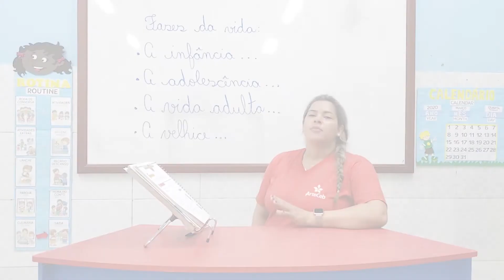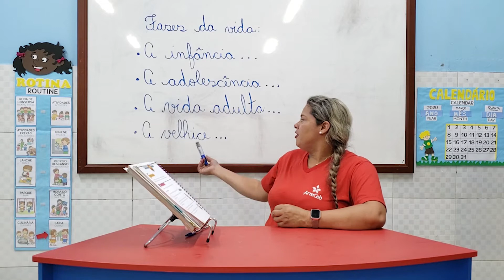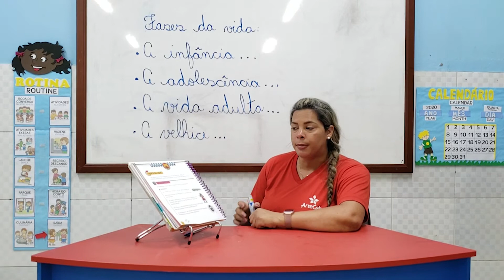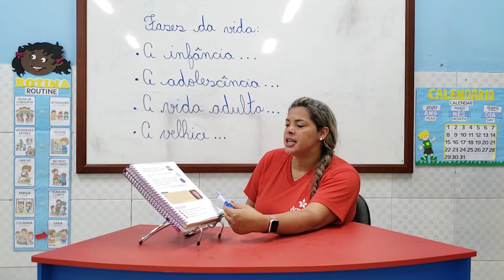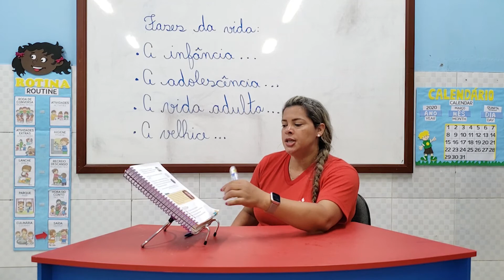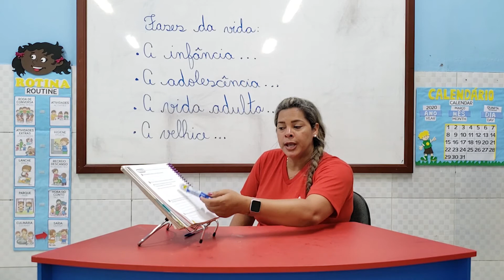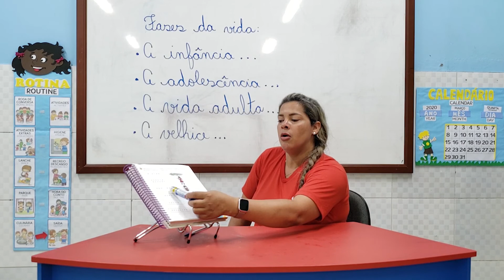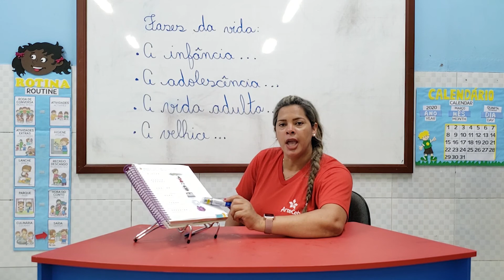18/05 - 1º ANO (EF) - HISTÓRIA E GEOGRAFIA - FASES DA VIDA - MARINALVA BRAGA